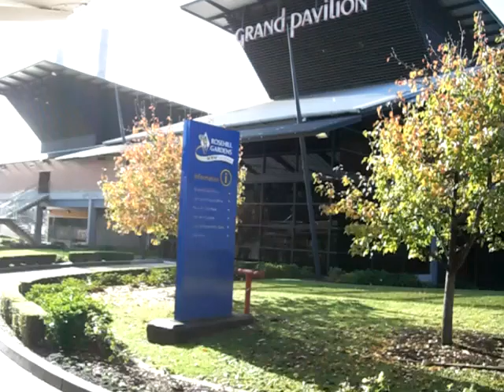RoseHill SYD Entry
Newman Venues walk through.